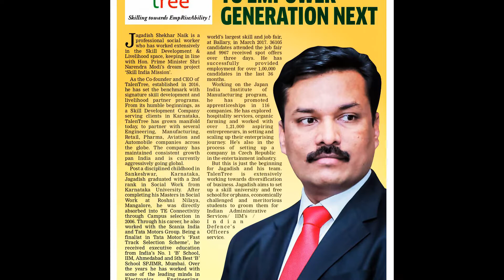Jagadish Shekar Naik (ತೃತೀಯ ಕನ್ನಡ ಸಮ್ಮೇಳನ - 2019)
Nirathanka with group of few professionals from Human Resources and Social Work have organizing the “State-Level HR Kannada Conference” on yearly basis from year 2017 with the following objectives.
1. To promote the usage of Kannada through Human Resource Professionals.
2. To create HR Literature in Kannada.
3. To create opportunities for young HR Professionals with the support of seniors.
4. To Recognize and felicitate the HR Professionals, who have been contributing significantly for the profession.
5. To create the awareness & re-modelling of HR Professionals.

🪀Follow Human Resources Kannada Conference WhatsApp Channel by clicking the below link🪀